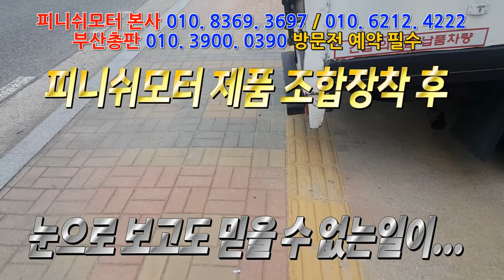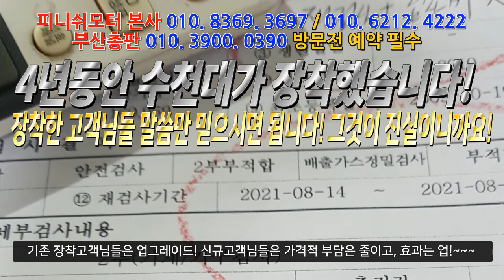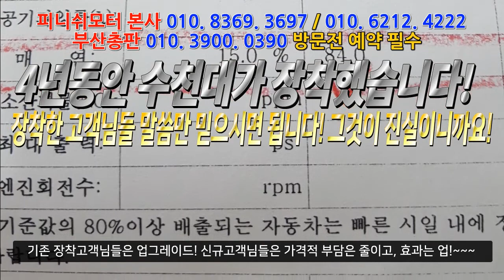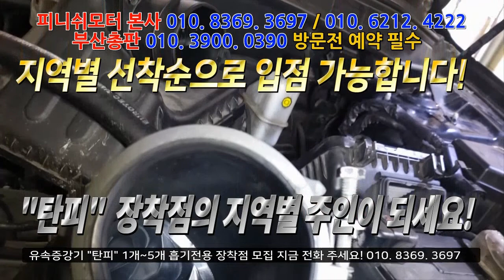[봉고3 매연 84% 불합격] 그것이 알고싶다! 자동차매연 과연 치유가 될까요?...자동차매연감소! 자동차출력증강! 자동차연비개선! 피니쉬모터에서 해결해 드립니다!